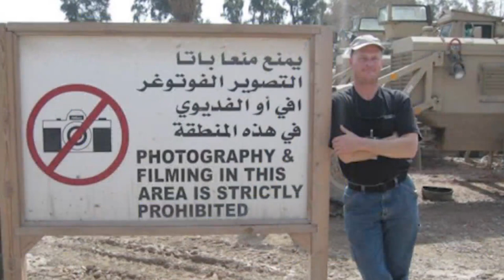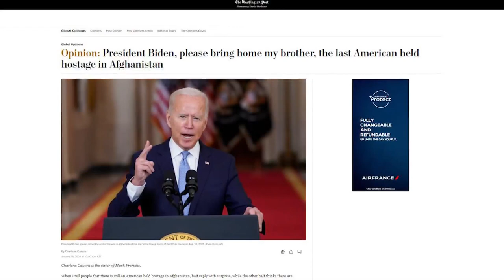Family to Biden: Prioritize release of Lombard man held hostage in Afghanistan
Mark Frerichs, 59, has been isolated in the mountains of Afghanistan since before the pandemic.